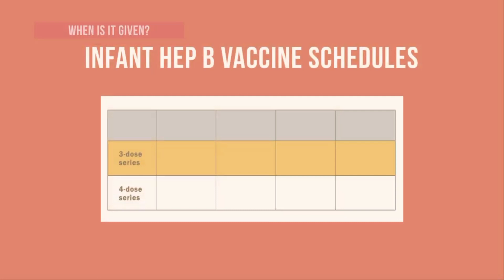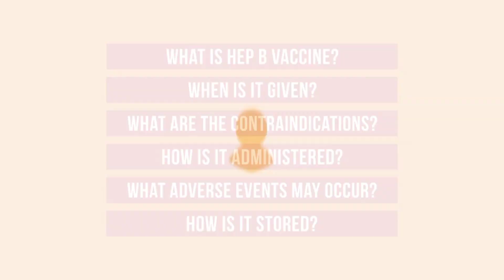Hepatitis B vaccine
WHY IS HEPATITIS B VACCINE IMPORTANT?🤔
WANT TO KNOW
SO WATCH ⌚ VIDEO 📹
BYE 👋 👋 👋